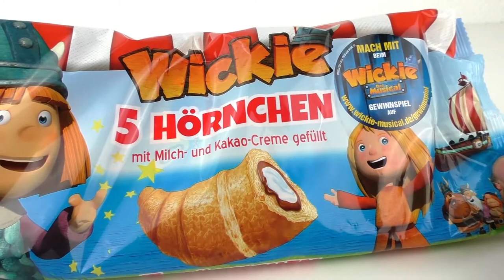Cuernitos de chocolate y leche | Wickie, el musical | Prueba de golosinas